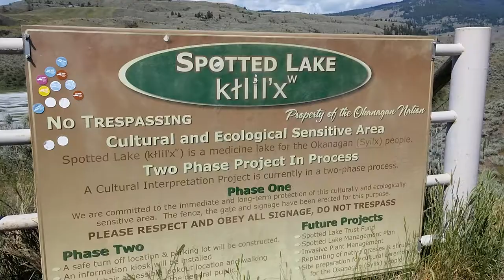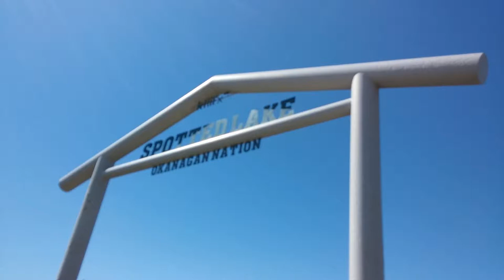OSOYOOS, B.C: Spotted Lake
Travel: OSOYOOS, BC: Spotted Lake is a natural mineral phenomenon near Osoyoos, British Columbia. Greg Byron, guide for Great Horned Owl Eco-Tours, shares a wealth of information with those who travel with him in the Shuswap-Okanagan area. Video: Ursula Maxwell-Lewis